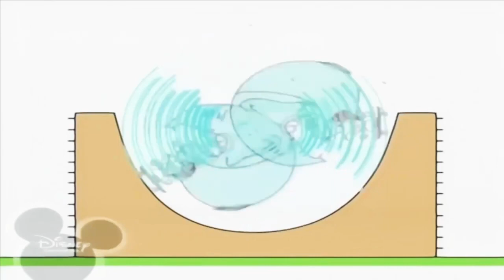4 червня 2022 р.